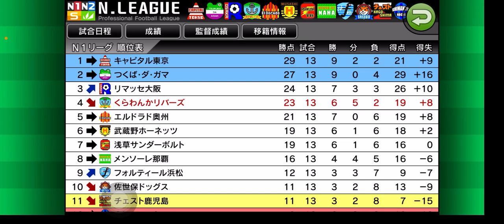【カルチョビットA 】チャンスは作るが決めきれない？ チェスト鹿児島との公式戦【496】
‹前提›
1. 補強は女子選手のみ。安い年俸の選手を優先的に獲得
2. 相手の力に応じて出場選手をローテーション
3. MFのスタミナが切れやすい。MF中心に強化